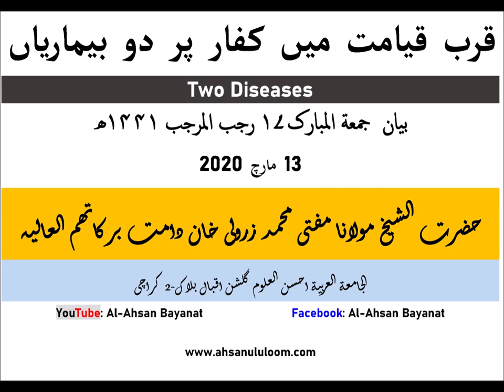Mufti Zarwali Khan- Beemaria Jo Kuffar Par Lage gi